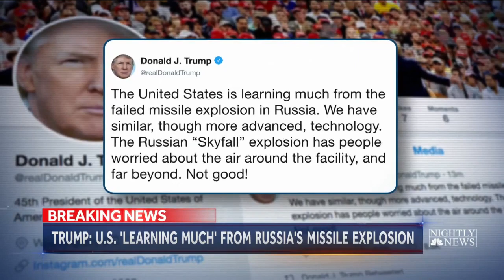Russian failed nuclear test Kills 5 scientist poisions more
Moscow could be trialing dangerous technology in an attempt to beat U.S. missile defenses.
Five scientists were killed and radiation spiked in a nearby city following the blast at an offshore platform in the Russian Arctic last Thursday.
Russia's state nuclear agency, Rosatom, said the accident happened while testing "isotope power sources within a liquid propulsion system."
Experts said this vague, technical wording hinted that the facility was likely testing the same experimental weapon announced in March 2018 by Russian President Vladimir Putin. He revealed that Russia was developing a cruise missile with "unlimited range" that could carry a nuclear weapon to any point on the globe.
Putin unveils his experimental missile during an address to the Federal Assembly.Marat Abulkhatin / TASS via Getty Images file
The incident drew a response from President Donald Trump on Monday night, with the president tweeting that it "has people worried about the air around the facility, and far beyond. Not good!"
Experts say all the evidence points toward it being a test of the rocket announced by Putin.
"There's really no other possible scenario for this. All the pieces fit together," said Vipin Narang, a politics professor at the Massachusetts Institute of Technology who focuses on nuclear weapons. "It's very difficult to imagine that it's anything else besides this."
The deadly explosion came days after the U.S. scrapped the Intermediate Nuclear Forces Treaty, complaining Russia had violated the pact banning ground-based nuclear weapons of a certain range. The New Start treaty, which limits long-range nuclear weapons, is set to expire in February 2021 unless renewed.
"But there is a real human cost to an arms race," he said. "There were all kinds of disasters in the Soviet Union and the United States during the Cold War, because people felt so strongly about the need to do these dangerous things."
Russia's defense ministry initially said two people had been killed, before Rosatom announced the death of five of its scientists. It was not clear what the final death toll was.
The weapon likely being tested last week according to Lewis, Narang and other experts, is called the Burevestnik, which translates as "petrel," a type of sea bird. NATO has dubbed it the SSC-X-9 Skyfall. If completed, the missile would not only be nuclear-armed but nuclear powered, carrying a relatively small reactor to heat the air in its jet engine.
It would fly at a lower and on a less predictable trajectory than an intercontinental ballistic missile, making it theoretically capable of evading U.S. missile defenses.
"You can see how the missile bypasses interceptors," Putin said last year alongside a computer-generated video of the rocket. "As the range is unlimited, the missile can maneuver for as long as necessary."
"As you no doubt understand, no other country has developed anything like this,” he added. “There will be something similar one day but by that time our guys will have come up with something even better."
Trump claimed on Twitter that the U.S. has "similar, though more advanced, technology."
It was not immediately clear which weapons the president was referring to. The U.S. did try to develop a nuclear-powered cruise missile in the 1960s but Project Pluto, as it was called, was scrapped because it was considered too dangerous.
7 killed in explosion at suspected test site for secret nuclear-propelled missile
Joe Cirincione, president of the anti-nuclear weapons group the Ploughshares Fund, replied that the president's tweet was "bizarre" given that the U.S. does "not have a nuclear-powered cruise missile program."
Little is known about the Russian version, but experts — many of whom were horrified at Putin's announcement last year — say it will likely run into many of the same grave safety concerns.
"Think of it like a mini Chernobyl on a missile," said Narang at MIT. "It's an air-breathing cruise missile and they put an unshielded mini nuclear reactor on it. Obviously, that's pretty bat-s--- insane. We tried this in the 1960s and gave up for a reason, and this is why. It's very risky."
"There are basic and fundamental engineering considerations that suggest that a nuclear-powered cruise missile with a very small power source will be very difficult or impossible to build," she wrote on the Nuclear Diner website Sunday.
That's because of how difficult it is to make this type of missile light enough but with enough power to fly. But the main reason it was abandoned in the past is the design has the potential to spread radioactive particles over the ground as it flies. In the 1960s, the U.S. did not want to test its rocket in Nevada or over the Pacific because of the risk it could veer off course and cause an environmental catastrophe.
"Is it dangerous? Yes!" said Lewis. "I think the phrase 'flying nuclear reactor' tells you all you need to know. You've got air blowing through an open nuclear reactor and spewing out the back